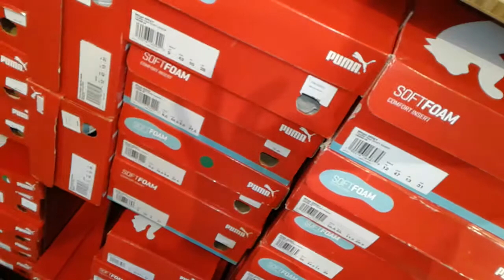Tulalip reservation and casino outletz Puma